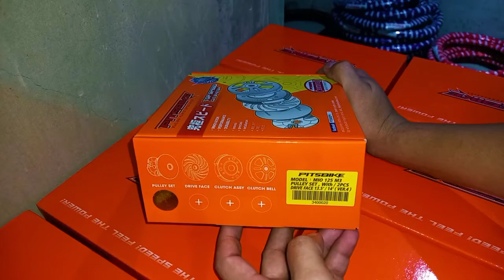Mio i 125 pulley set v4 2 drive face with hyper pulley pin - Pitsbike Racing